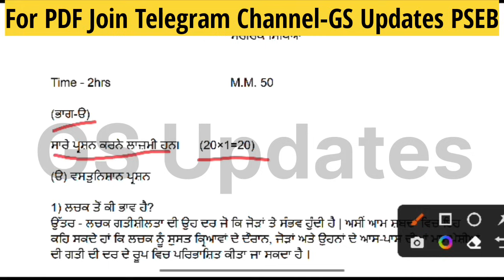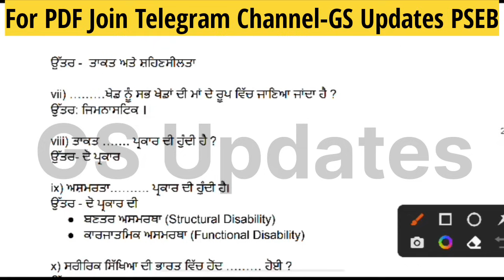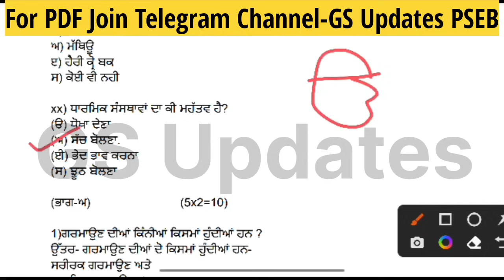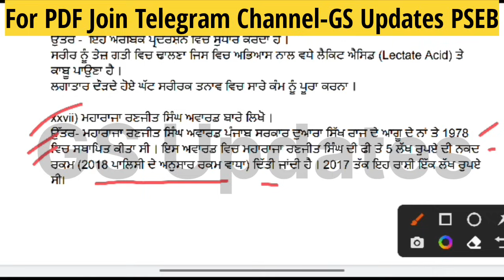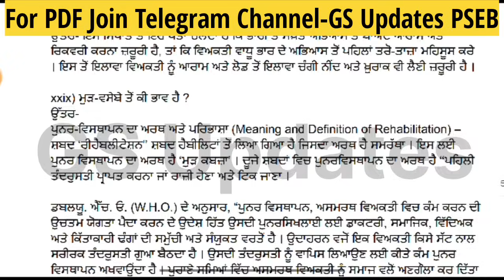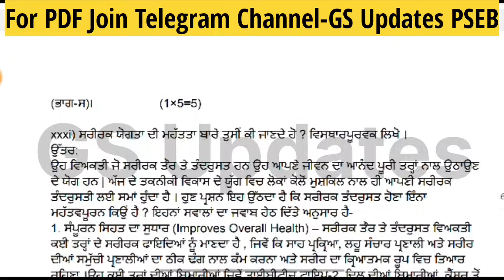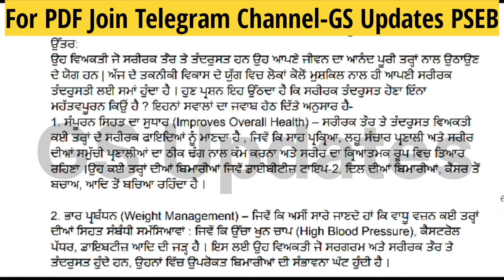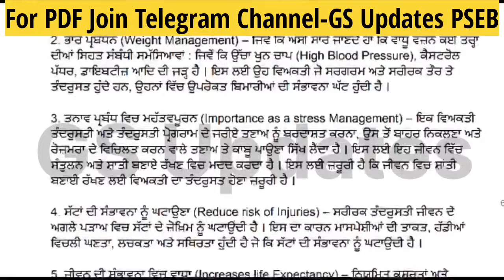PSEB Class 12th Physical Education Paper 2024 | PSEB 12th Physical Final Paper | Important questions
pseb 12th class physical education paper 2024
pseb 12th physical education final paper 2024
pseb 12th class physical education question paper
pseb 12th class physical sample paper 2024
pseb 12th class physical education paper
12th physical education model test paper 2024
pseb 12th physical education important questions
pseb 12th physical education real paper 2024
pseb 12th class physical education leaked paper
pseb 12th class physical education paper 4 march 2024
pseb 12th class physical education 4 march paper
pseb 12th class physical education real  paper
pseb 12th class physical education final paper
12th class physical education paper pseb 2024